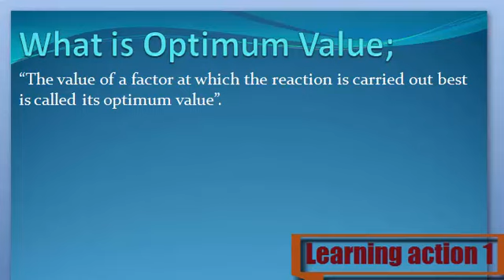What is Optimum Value. Urdu English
Optimum Value Keya ha janny Urdu or English me